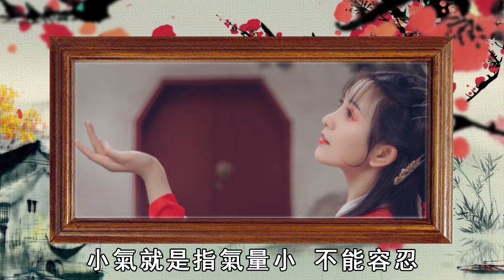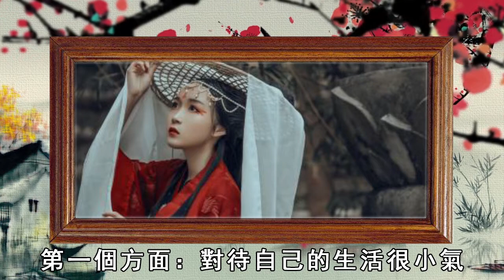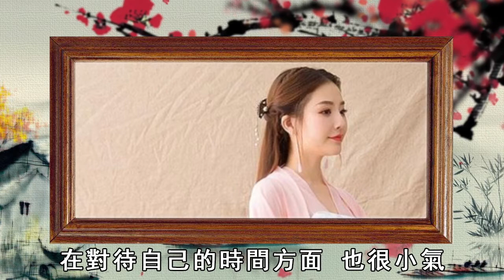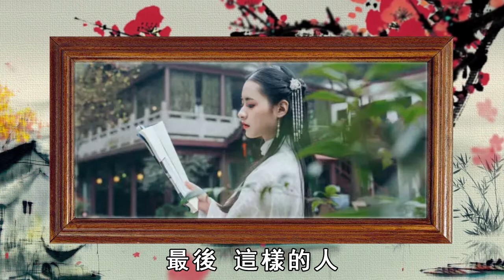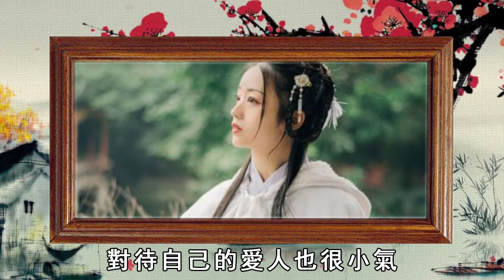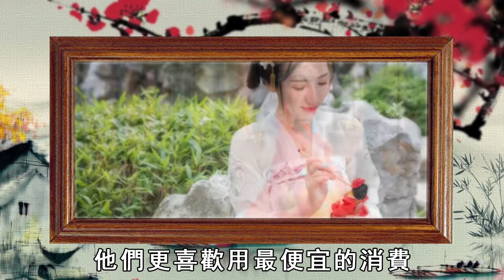易經 | 命好的人，往往會在這4個方面很小氣！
命好的人，往往會在這4個方面很小氣！